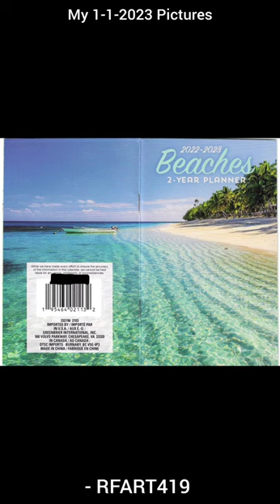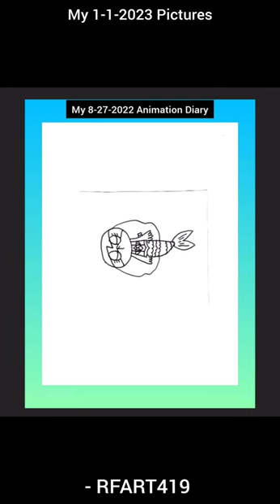January 2, 2023 - RFART419 - January 1, 2023 - New Years Day Pictures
This is my first original student-animated video, made on January 2, 2023, about my own Disney Artwork and more!

This video is about my 2023 New Years Day celebration in America.